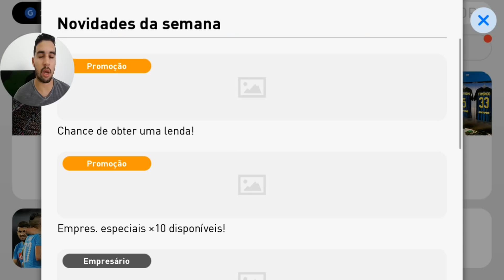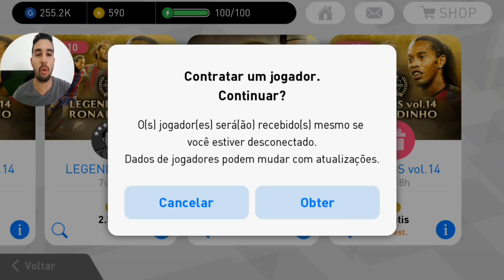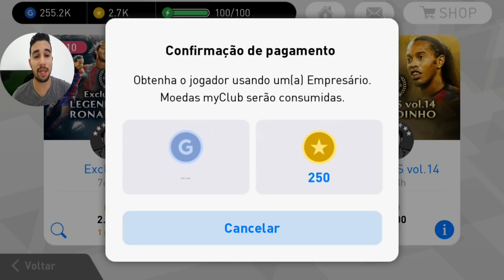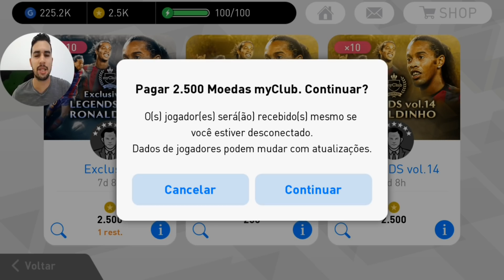MEGA BALL OPENING LENDÁRIO 03,TIVE QUE RASPAR A PERNA PORQUÊ GANHEI UM LEGEND - PES 2018 MOBILE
🔴SEJA PARCEIRO DO FACE DO CANAL,PORQUÊ SE O YOUTUBE NÃO ESTÁ ENTREGANDO AS NOTIFICAÇÕES,TALVEZ O FACE ENTREGUE E VOCÊ NUNCA MAIS VAI PERDER NOVOS VÍDEOS,POIS VOU AVISAR LÁ SEMPRE QUE FOR TER LIVE OU NOVO VÍDEO 》

🔴 VEJA TODOS OS VÍDEOS DA SÉRIE O QUÊ ACONTECE SE 》

JL RECOMENDA✌🎮

TAMANHO 》1,64GB
FABRICANTE 》KONAMI
ONLINE》SIM

TAGS